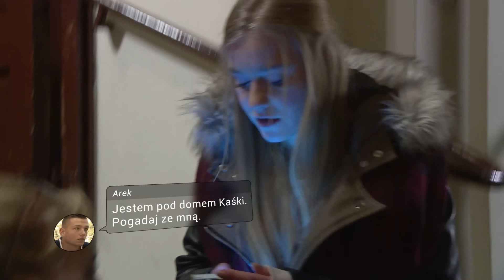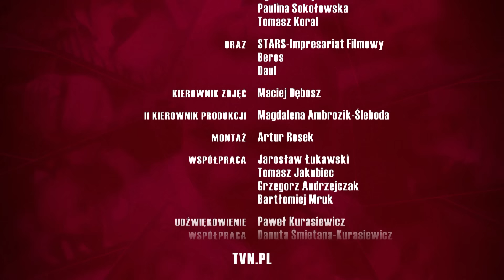19+ | ODCINEK 115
Lena i Oskar są zakochani i bardzo szczęśliwi. Pod wpływem euforii Lena zgadza się, żeby Kaja zamieszkała razem z nią i Melą. Wkrótce dziewczyna się wprowadza i okazuje się, że jej chłopakiem jest Eryk Kalinowski. Szybko wychodzi również na jaw, że Kaja zdradza go z innym mężczyzną, który odwiedza ją w mieszkaniu. Dziewczyny nie chcą się na to zgodzić. Lena planuje wyrzucić Kaję, ale po podpisaniu umowy najmu nie jest to możliwe. Tymczasem Lucy i Arek przygotowują się na narodziny synka. Muszą pomóc także ojcu dziewczyny, który podpisał podejrzaną umowę z akwizytorem. Arek wpada w szał i chce rozmówić się z oszustem. W nerwach atakuje mężczyznę. Odzyskuje pieniądze, lecz naraża się Lucy. Dziewczyna jest zła i boi się napadów agresji narzeczonego. Dochodzi do wniosku, że nie zna go wystarczająco dobrze…